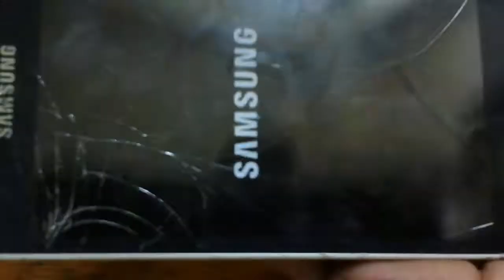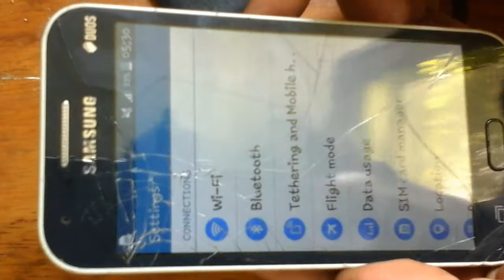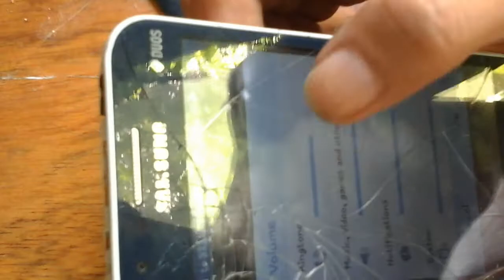samsung no power solution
thanks